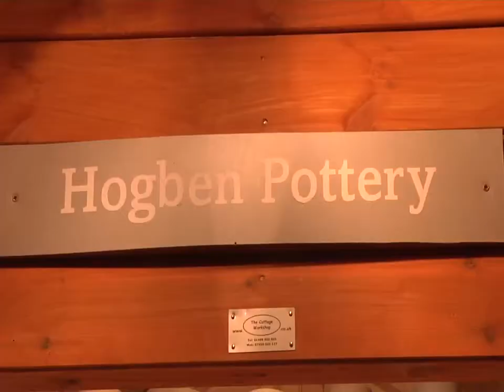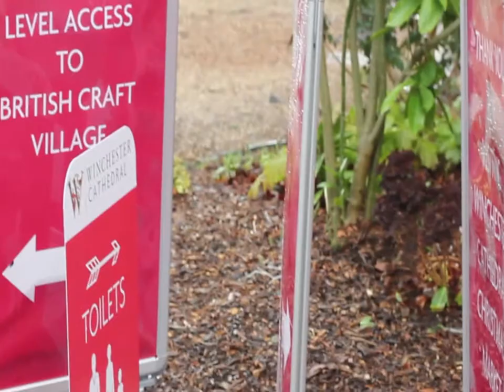Yuletide Bazaar documentary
A university project. A short documentary of Winchester Christmas market.